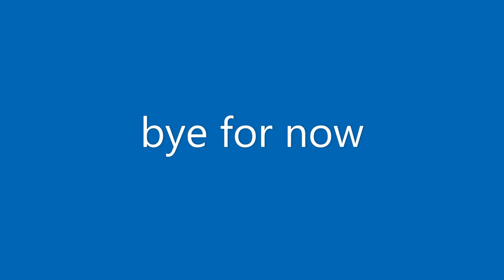i'm building a signal box from Dapol